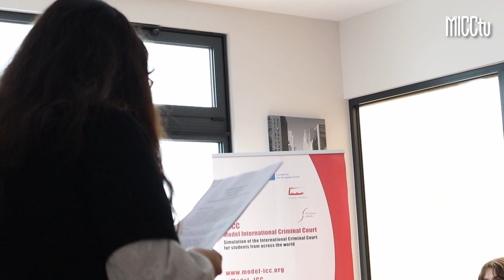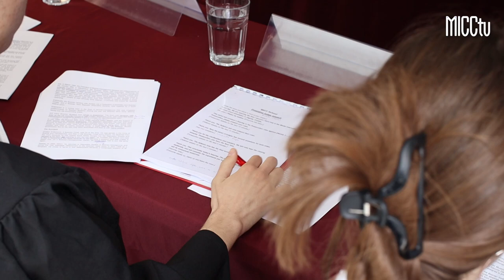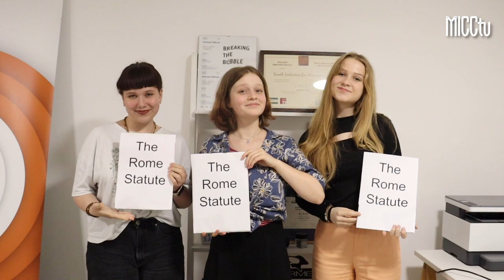MICC School - Zagreb, Croatia - May 2023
The seventh MICC - Model International Criminal Court program activity of 2023 was successfully organized in Zagreb, Croatia from May 17th to May 23th, 2023.

The MICC School gathered 55 participants from Germany, Slovakia, Serbia, and Croatia.

The program activity was organized by Kreisau-Initiative e.V. in cooperation with HERMES.

This MICC School was funded by the Erasmus+ Programme of the European Union and the Freya von Moltke Foundation.